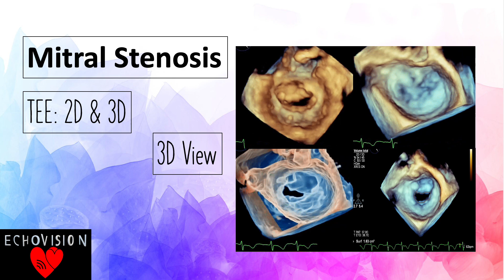Mitral Stenosis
Mitral stenosis in a 70-year-old woman with pulmonary hypertension: Restrictive movements, particularly of the anterior leaflet. Note the presence of moderate central mitral regurgitation.